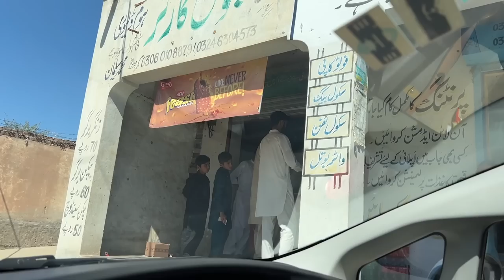EID MUBARAK YOUTUBE FAMILY - Vlog 80